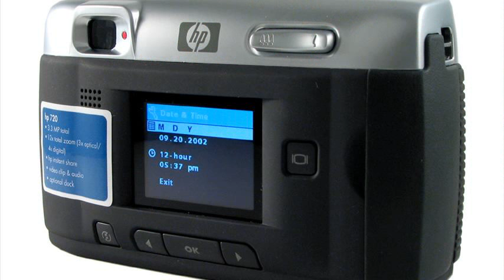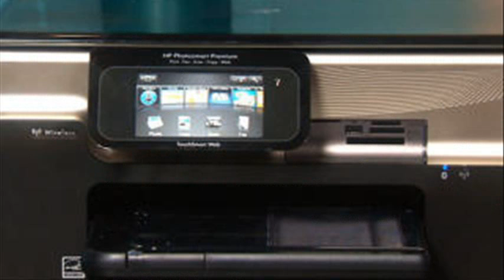HP - Photosmart 720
hp photosmart 7200 scanner driver
hp photosmart c7200 driver mac
hp photosmart 7200 series software
hp photosmart 720 software
hp photosmart 7200 ink
hp photosmart 7200